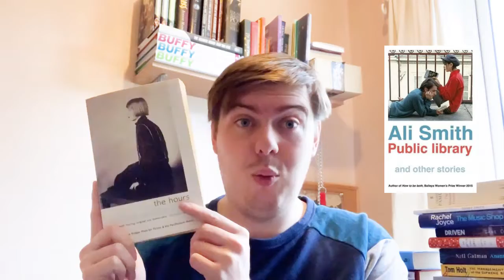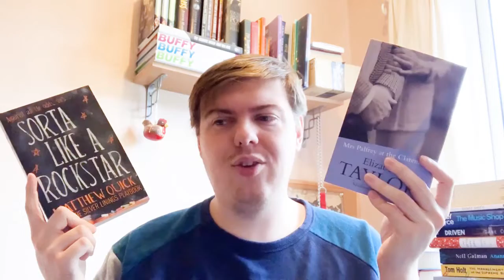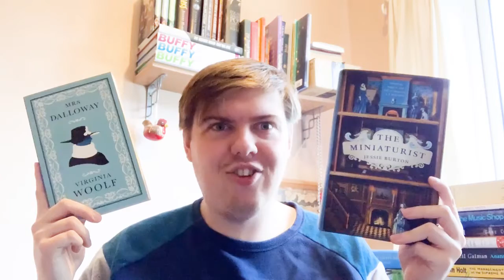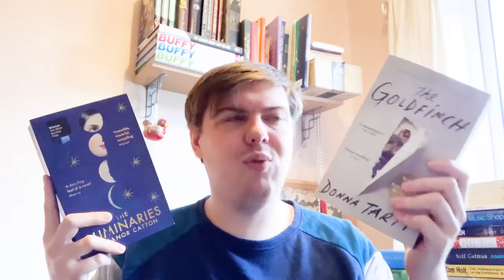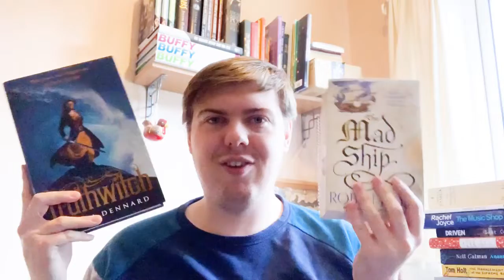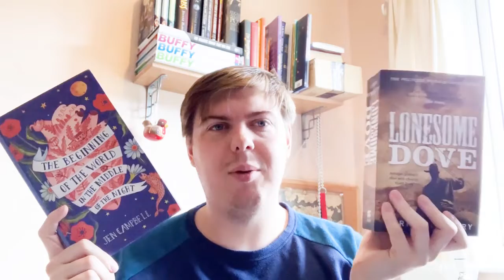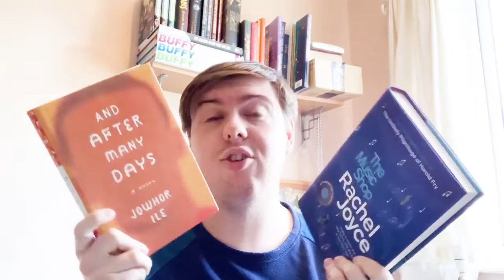My Favourite Book: Round One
In which I pick titles out of mugs in the hopes of discovering my favourite book of the last four years.

Books Mentioned:

2015

1. Cress by Marissa Meyer
2. The Diviners by Libba Bray
3. Mrs Palfrey at the Clairmont by Elizabeth Taylor
4. The Miniaturist by Jessie Burton
5. The Hours by Michael Cunningham
6. Mrs Dalloway by Virginia Woolf
7. The Goldfinch by Donna Tartt
8. Sorta Like a Rockstar by Matthew Quick
9. The Luminaries by Eleanor Catton
10. Public Library and Other Stories by Ali Smith

2016

1. Furiously Happy by Jenny Lawson
2. Night Film by Marisha Pessl
3. Truthwitch by Susan Dennard
4. The Way of Kings by Brandon Sanderson
5. Freya by Anthony Quinn
6. The House of Silk by Anthony Horowitz
7. The Mad Ship by Robin Hobb
8. Autumn by Ali Smith
9. The Trouble with Goats and Sheep by Joanna Cannon
10. The Raven Boys by Maggie Stiefvater

2017

1. Homegoing by Yaa Gyasi
2. The Throwback Special by Chris Bachelder
3. Pachinko by Min Jin Lee
4. Lonesome Dove by Larry McMurtry
5. The Unlikely Pilgrimage of Harold Fry by Rachel Joyce
6. Three Things About Elsie by Joanna Cannon
7. Lilian Boxfish Takes a Walk by Kathleen Rooney
8. The Beginning of the World in the Middle of the Night by Jen Campbell
9. Winter by Ali Smith
10. The Shepherd’s Life by James Rebanks

2018

1. Fool’s Fate by Robin Hobb
2. The Hoarder by Jess Kidd
3. The Management Style of the Supreme Beings by Tom Holt
4. Anansi Boys by Neil Gaiman
5. And After Many Days by Jowhor Ile
6. Driven by Dane Cobain
7. The Music Shop by Rachel Joyce
8. Don’t Call Us Dead by Danez Smith
9. Dying in Other Words by Maggie Gee
10. The Museum of Innocence by Orhan Pamuk

I have a BA in Creative Writing and have been the secretary to the Macclesfield Creative Writing Group since 2011. In 2015 I independently published my first book Our Doris. The book follows the eponymous Mrs Doris Copeland, atomic housewife, with a rock bun recipe that can make even the most secure dentures shudder. In 2017 I followed it with the sequel Indisputably Doris.